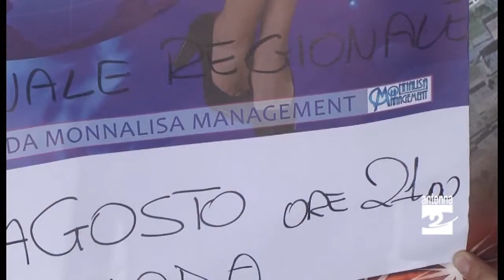Castione giovedì 7 agosto sfilata di bellezza Antenna 2 TV 05082014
Le più belle ragazze della regione sfilano giovedì 7 agosto a Castione.